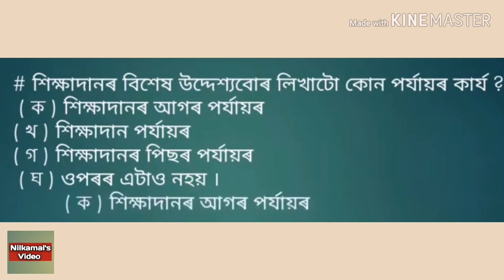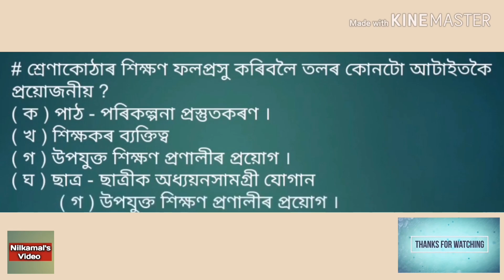Assam TET Probable Question Answers Series Part- 06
content: Child Development and Pedagogy